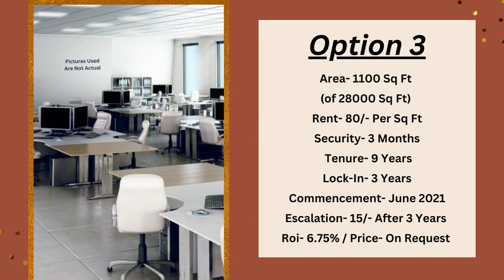Rented Office Sale Golf Course Extension Road Gurgaon+91 9811022205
ID-Y- 10282

Commercial Office Sale Golf Course Extension Road Gurgaon

Area- 1000 Sq Ft (6260 Sq Ft)  / Building- Spectrum One/ Splendor Tower-2 / Tenant- Plxel Media / khoj Deal / Rent- 72/- Per Sq ft / Security- 4 Months / Lease- 3 Years / Lock-in- 1 Year / Fresh Lease / Roi- 6.50% / Price- On Request

Rented Office Sale Golf Course Extension Road Gurgaon

Area- 1000 Sq Ft (minimum Of 6652 Sq Ft) / Building- Vatika Professional Point / Tenant- Biryani By Kilo/ Rent- 55/- Per Sq Ft / Security- 4 Months / Tenure- 9 years / Lock- in- 3 Tears / Escalation- 15% After 3 Years / Roi- 6.75% / Price- On Request

Rented Office Sale Golf Course Extension Road Gurgaon Haryana

Area- 1100 Sq Ft (of 28000 Sq Ft) / Building- BPTP Centra One / Tenant- Gan (India Accelerator) / Rent- 80/- Per Sq Ft / Security- 3 Months / Tenure- 9 Years / Lock-In- 3 Years / Commencement- June 2021 / Escalation- 15/- After 3 Years / Roi- 6.75% / Price- On Request